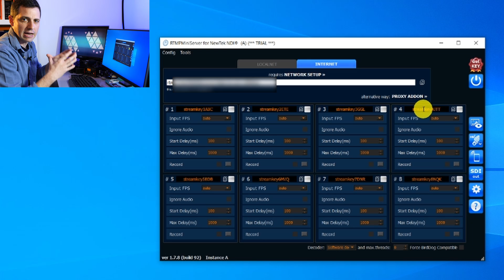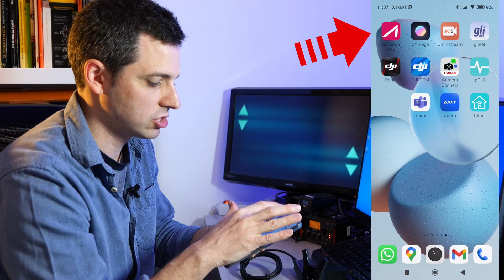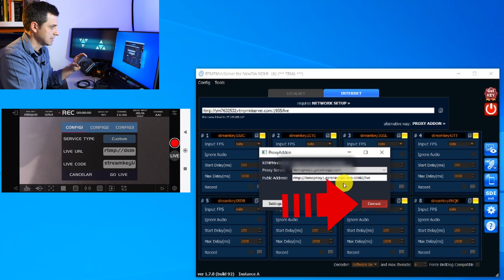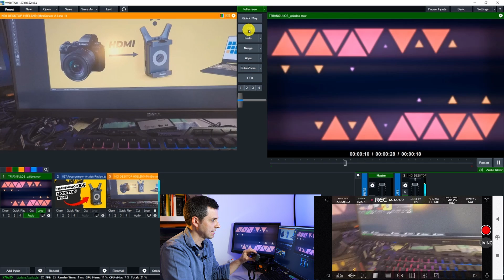🚀 Transmisión a VMIX 📌 Cómo RECIBIR señal INALÁMBRICA de Accsoon CineView NANO en vMix por RTMP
►►DESCUBRE cómo realizar STREAMING en tiempo real con RTMP a VMIX  con Accsoon CineView NANO, ( transmisor de vídeo inalámbrico) [ Valido para iOS y Android ]

Enlaces:
►AccSoon CV Nano

▼▼ÍNDICE▼▼
00:00 Cámara transmisión Inalambrica
00:34 MiniReview AccSoon CineView Nano:
01:05  Setting para vMix
02:05 Configuración RTMP miniserver
05:14 Cómo recibir RTMP en vMix
05:56 Ventajas y Desventajas
07:34 Si te ha servido, COMENTA con un 🎈